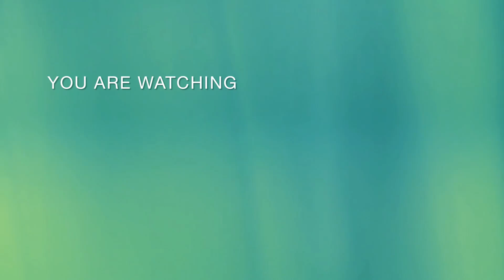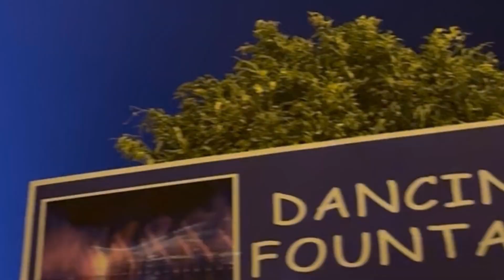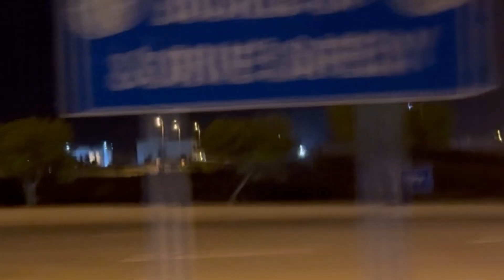14August Celebration| Independence Day|Bahria Town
14August Celebration| Independence Day|Bahria Town

Independence day
14August independence day
Family time
Familyvlog
Lifestyle with zareen
Nadia ka kitchen
Tarab khan vlog